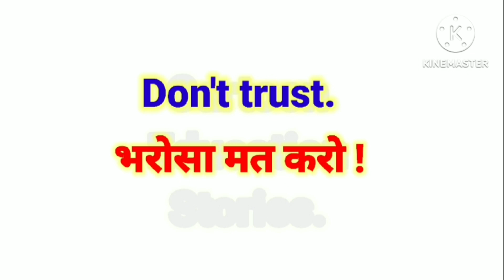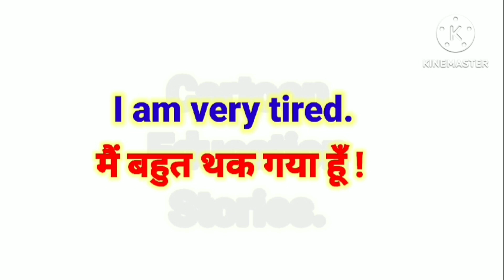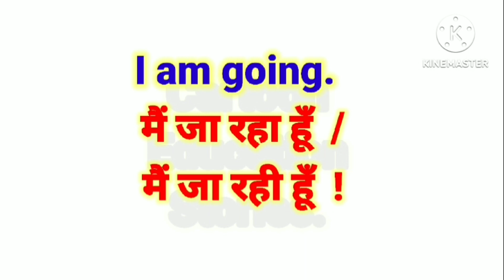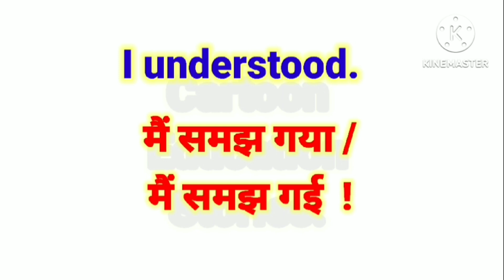Daily use English sentences practice I रोज़ बोले जाने वाले इंग्लिश वाक्य | English short sentences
Daily use English short sentences practice I
Common English short sentences practice I
Daily use English short sentences practice for kid's
English short sentences practice I
English speaking practice I
Daily use English speaking practice I
Bacchon wali English short sentences practice I
How to speak English short sentences practice I
How to learn English short sentences practice I
How to learn English speaking practice I
रोज़ बोले जाने वाले इंग्लिश शब्द |
बच्चों के साथ अंग्रेजी में बात कैसे करें |
बच्चों के साथ इंग्लिश में बात करना सीखें |